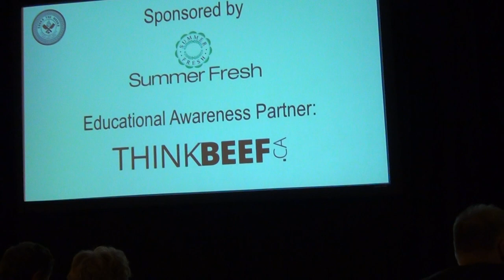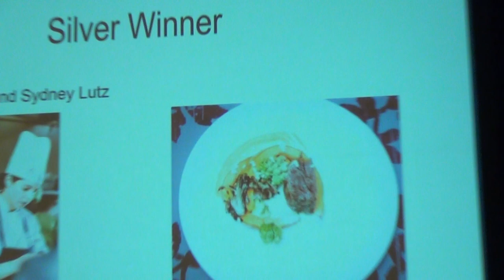Silver Winners of Cooks the Books @ Taste Canada Awards Gala - Celina do Souto & Sydney Lutz-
say congrats to Celina do Souto & Sydney Lutz -
student chefs of conestoga college
who won the Silver Taste Canada Cooks the Books Competition
at the Taste Canada Awards Gala, held at the Fairmont Royal Hotel

 Braised Beef Cheeks with Roasted Squash & Maple Milk Foam recipe.

Taste Canada Cooks the Books is a cooking competition that invites culinary students from Canadian cooking schools to compete for the title of Canada’s Best New Student Chefs. The schools also participated in a draw and the winners were named team BeefBelongs to represent the Cook the Book’s new Educational Awareness Partner Think Beef.

For the first time the students will be challenged to develop and write their own unique recipes to experience and discover the dynamic world of food writing. The teams will battle it out in an open kitchen arena at Mildred’s Temple Kitchen in Toronto, fighting for the attention of the notable culinary experts on the judge’s panel. The students will be evaluated on their kitchen performance, sensory delivery, as well as their technical recipe writing skills. The winners will be announced at the 2018 Taste Canada Awards Gala where they’ll be presented with prizes and a letter of recommendation, and the Gold winning team will be awarded with the Taste Canada trophy to display at their school.

PARTICIPATING SCHOOLS

Assiniboine Community College – Brandon, Manitoba
Centennial College – Toronto, Ontario
Conestoga College – Kitchener, Ontario
Fanshawe College – London, Ontario
Liaison College of Culinary Arts – Kitchener, Ontario
Liaison College of Culinary Arts –  Toronto, Ontario
Thistletown Collegiate High School – Toronto, Ontario

JUDGES

Annabelle Waugh is a freelance recipe developer, editor, food stylist, and chef instructor. After working in Canada’s top test kitchens for over 10 years, Annabelle took on the role of Food Director at Canadian Living, where under her leadership, the Test Kitchen created award-winning sponsored and editorial food content — including more than 15 hardcover and softcover cookbooks. Annabelle’s specialty is creating trustworthy, dynamic recipes and capturing delicious, teachable moments that inspire people to cook.

Christine Tizzard is a Newfoundland native and has been passionate about food, film, fashion and television for as long as she can remember. Christine is most at home in her kitchen crafting homemade artisanal goods, however, you can find her about town in various culinary media events. Her latest cookbook, Honest To Goodness (Whitecap Books) was released in Spring 2017 and it is not surprising that it is packed with mouth-watering, family-friendly recipes.

Dennis The Prescott is a chef, cookbook author, and food photographer based in Moncton, New Brunswick. Prescott has amassed a devoted community of over 500K social media followers, cooks regularly on national television in the US and Canada, and has traveled the globe with Wo

rld Vision Canada and WFP, cooking from New York to Nairobi. His National bestselling cookbook, “Eat Delicious” (William Morrow/HarperCollins) was named one of the Globe & Mail’s best cookbooks of 2017.

Jennifer Emilson is a recipe developer, cook, baker, wife, cat servant and author of The Lemon Apron blog. Her parents both grew up in large European families, where everything was made from scratch and by loving hands; she was taught well. Jennifer shares the tips and tricks she’s learned along the way for rustic, indulgent, healthy, home cooking. She makes the most of in-season and local produce that surrounds her in Ontario and her goal is to make cooking practical, accessible and most of all, fun!

video by Mark.S/ handshakeguy media
for canadianfoodies.ca